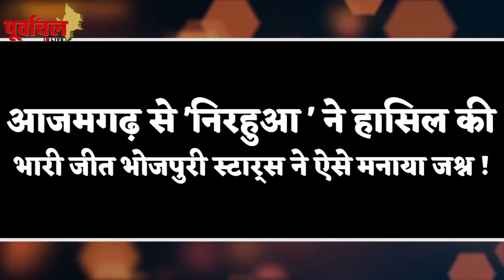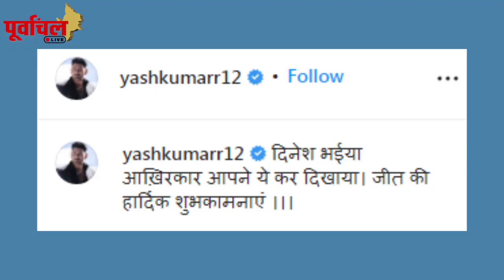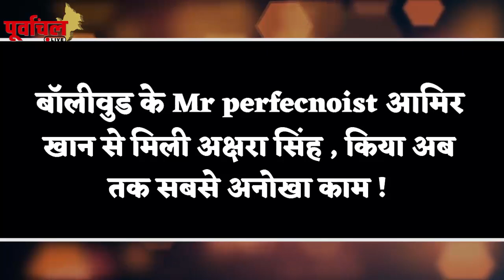ये है भोजपुरी की आज की Top 5 खबरें ! पूरी खबर जानिए यहां…PL !